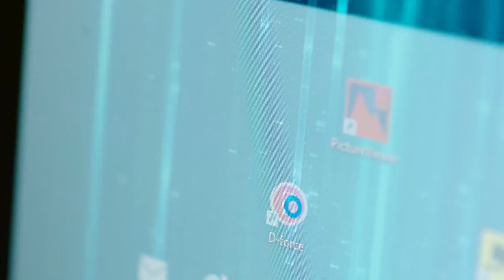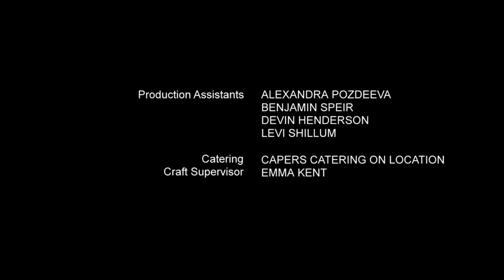Damaged Episode 4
Gather Clues. Solve the Mystery at thewolflives.com

Episode 4 -
After a narrow escape from the warehouse, Michael receives another threatening message from the Wolf. Michael opens up to Naomi about his past and his relationship with the Braithwaite brothers, and decides it’s time to confront them.

Damaged is a psychological thriller about a young student, Michael Craven, who suffers a head injury in an attack by The Braithwaite Brothers, a gang of local thugs. Looking for revenge, he follows Johnny Braithwaite to a darkened warehouse where he witnesses a vicious attack on a total stranger, Naomi Carter.

Discover clues in the series’ episodes, and use
them online as they delve into the mysterious identity of The Wolf: thewolflives.com